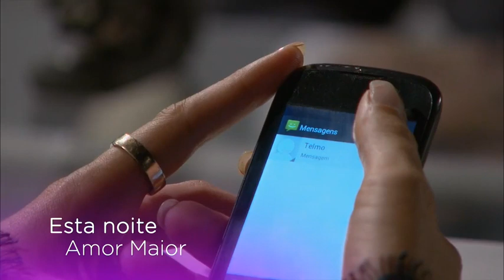Antevisão de 19 de Agosto - Amor Maior (2a temporada)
Augusto é uma ameaça de carne e osso!